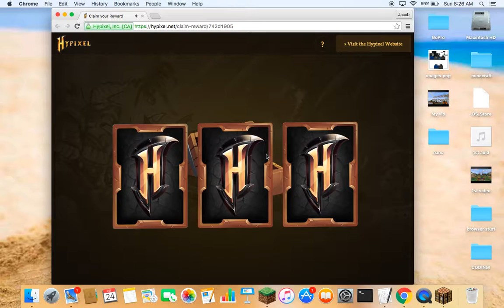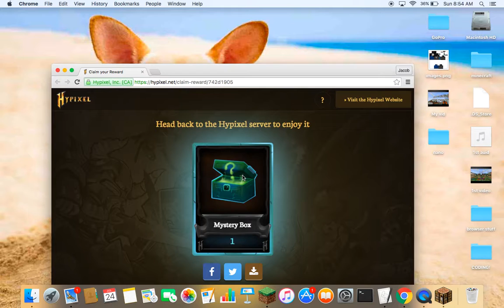The Whole Tutorial On Minecraft SkyWars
**SkyWars:)**

hypixel ip:mc.hypixel.net